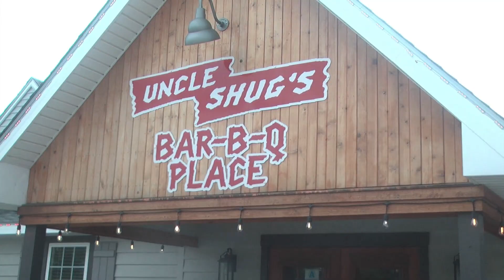Tuesday HALF PRICE WINGS